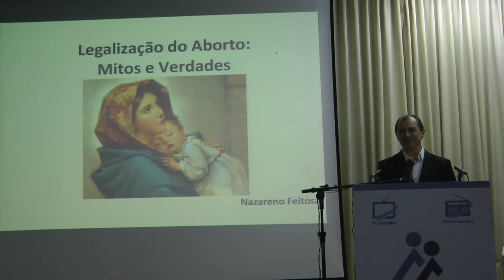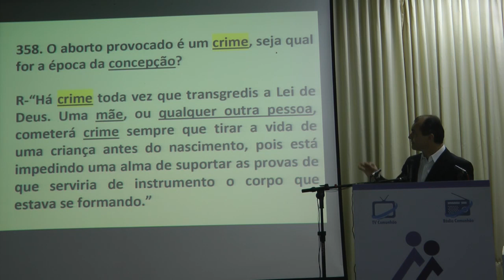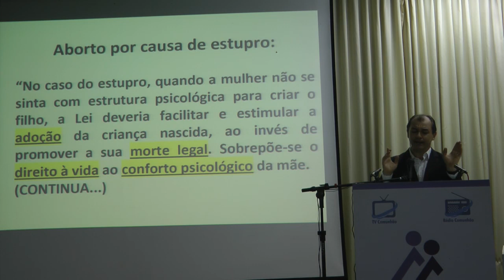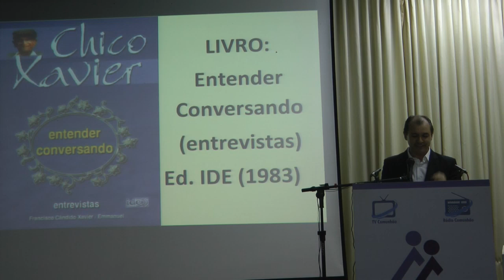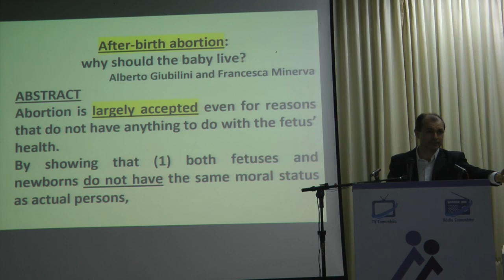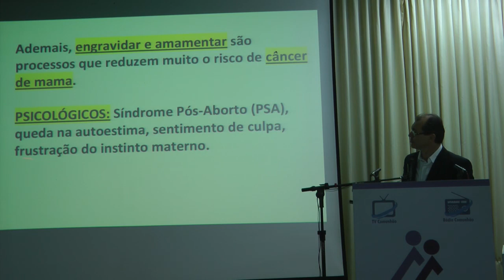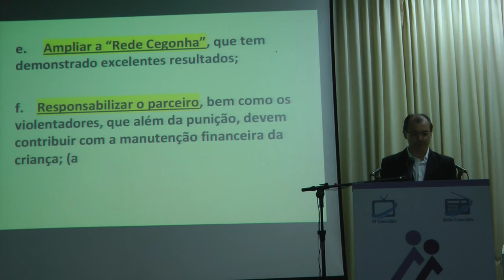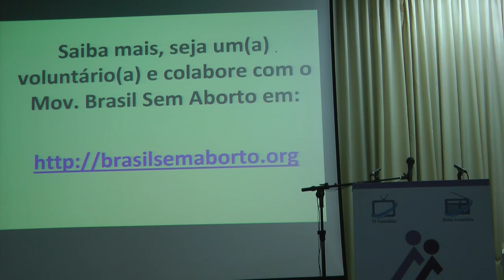Espiritismo e Legalização do Aborto: Mitos e Verdades 2018 Nazareno Feitosa CEB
Palestra Espiritismo e Legalização do Aborto: Mitos e Verdades com Nazareno Feitosa na Comunhão Espírita de Brasília em 2018. Se possível, colabore com a divulgação da Doutrina.

LEGALIZAÇÃO do aborto? Nazareno Feitosa já foi a favor. Depois de anos de pesquisa, apresenta vários argumentos desconhecidos do público. As mulheres tem que ter direito à informação!

Sobre Ativismo Judicial (usurpação da competência do Poder Legislativo pelo STF), assista aos Drs. Elival da Silva Ramos, Prof. de D. Constitucional da USP e Dr. José Levi Mello do Amaral Junior, Secretário Executivo do Ministério da Justiça

A vida de crianças indefesas e a saúde e a felicidade das mãezinhas depende de cada um de nós. Participe! Divulgue! Colabore!

Leia o artigo Legalização do Aborto: Mitos e Verdades.